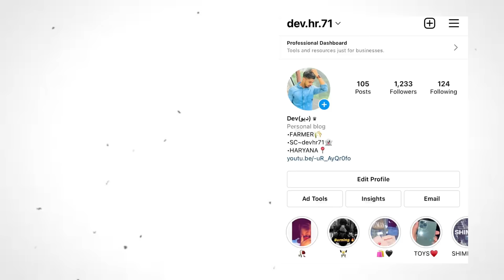iPhone 6s camera test | iPhone photography | dev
iPhone 6s photography
iPhone 6s photoshoot
iPhone 6s camera test
iPhone 6s photo editing

My all gear & accessories:

Iphone 12

iphone 11

Iphone 7 plus back cover

Iphone 7 back cover

Iphone 12 cover

Iphone 12 pro cover

Iphone xs cover

Iphone 11 pro back cover

Please follow on Instagram ( dev.hr.71)